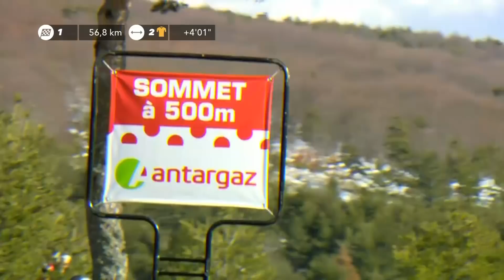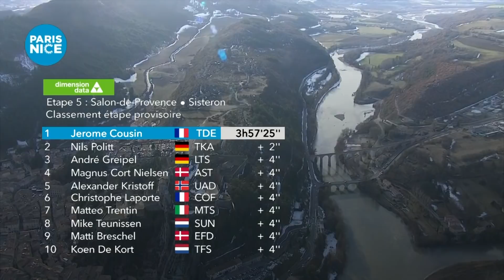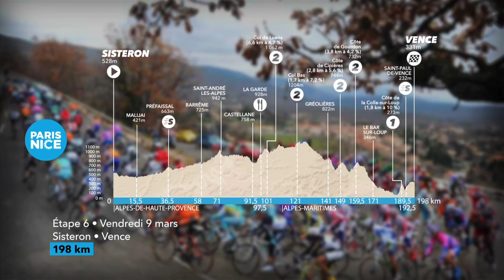Résumé - Étape 5 - Paris-Nice 2018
Paris-Nice est la première course par étapes européenne majeure de l'année 2018. Elle comprend 8 étapes dont un contre-la montre individuel. Du 4 au 11 mars, entre Chatou dans les Yvelines et Nice en bord de Méditerranée, les coureurs s'affrontent sur un terrain varié ayant pour sommet La Colmiane lors de l'avant dernière étape.

COUSIN Jérôme (DIRECT ENERGIE) a remporté l'étape à Sisteron devant POLITT Nils (TEAM KATUSHA ALPECIN) et GREIPEL André (LOTTO SOUDAL)

Hashtag officiel